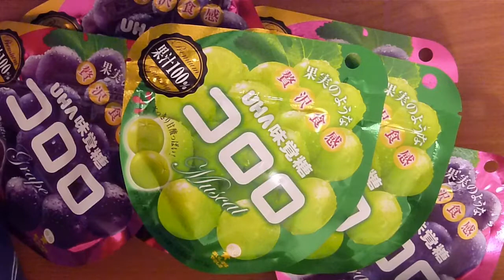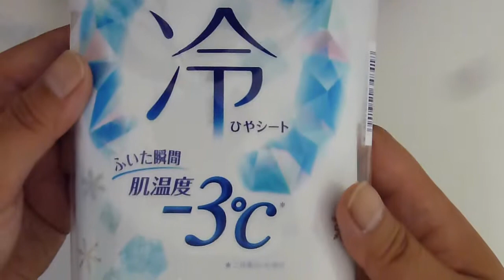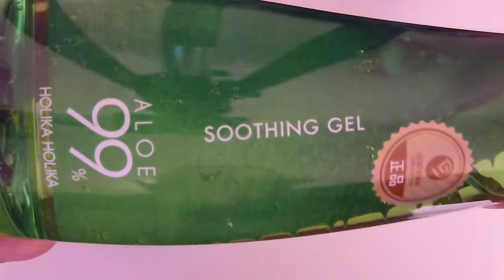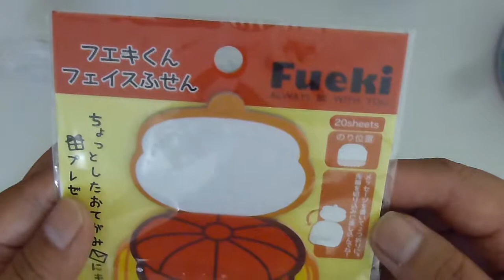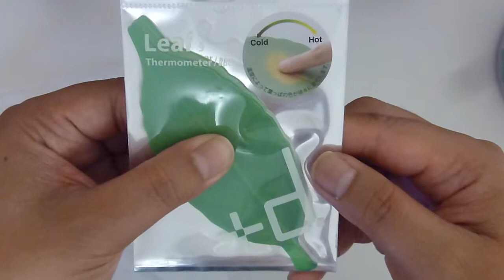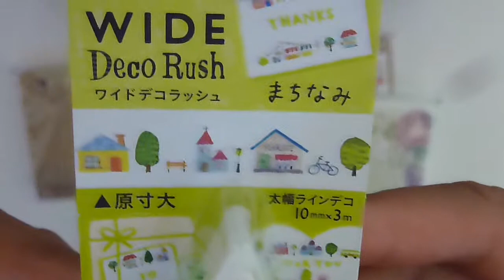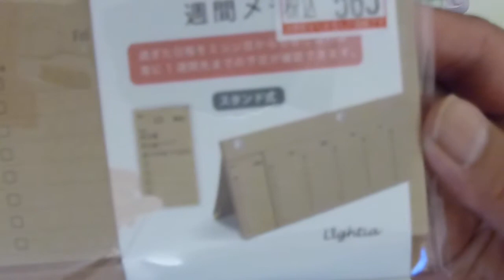Japan haul part 9 - from Yodabashi and other small stores (that are cheaper than donki!)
Bought stationery from Yodabashi and cotton candy from Totti Candy Factory at Harajuku.  Got lots of my favourite gummies'/jellies,  chocolates and other sweets., moisturiser,  toner, shampoo, body wash plus plenty more other things.